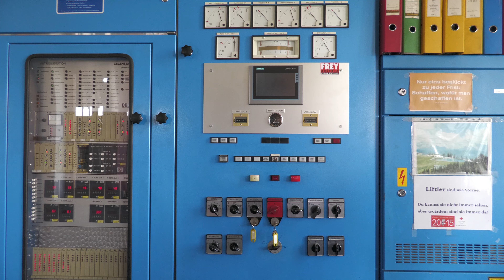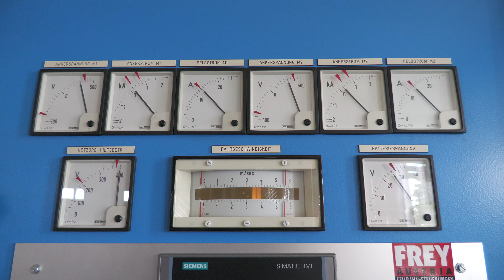Grafenbergbahn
C'est la dernière télécabine encore en service du constructeur autrichien Swoboda.
Elle relie directement le village de Wagrain au cœur du domaine skiable du Grafenberg.
Depuis le même bâtiment, la télécabine "Grafenberg Express 1", construite en 2009, constitue le premier maillon d'une chaîne de deux installations menant également au Grafenberg.
Swoboda utilisa la technologie de la pince débrayable du constructeur suisse Städeli.
Cette longue ligne de plus de 3 km croise le téléphérique "G-Link" en début de parcours.
La gare amont, qui abrite une machinerie souterraine, se distingue par sa configuration totalement doublée, les deux motorisations sont actives en fonctionnement normal.
L’ensemble de cette installation est dans un état presque identique à celui d'origine.

Données techniques :

Type : TCD6 - Télécabine débrayable 6 places
Constructeur : Swoboda
Année de construction : 1985

Altitude aval : 862 m
Altitude amont : 1713 m
Dénivellation : 851 m
Longueur : 3026 m
Vitesse : 5 m/s
Débit : 1732 p/h

Diamètre du câble : 47 mm
Type de pinces : Städeli GB6
Type de cabines : Swoboda Austro Panorama 6
Nombre de cabines : 115
Puissance du groupe moteur (au démarrage) : 1077 kW
Puissance du groupe moteur (en service) : 748 kW
Contre-poids : 273 kN = 28 t

Gare motrice : amont
Gare tension : aval
Type de tension : contre-poids

Durée du trajet : 10 min

=== Localisation / Location ===
Autriche / Austria
Salzburg
Wagrain (Snow Space)

=== Sommaire / Summary ===
00:00 Introduction
00:08 Gare aval extérieur / Bottom station (outside)
05:05 Gare aval intérieur / Bottom station (inside)
08:27 Parties techniques / Technical parts
10:26 Ligne / Line
20:44 Gare amont intérieur / Top station (inside)
25:21 Parties techniques / Technical parts
27:10 Commandes / Controls
28:14 Machinerie / Machinery
29:52 Gare amont extérieur / Top station (outside)